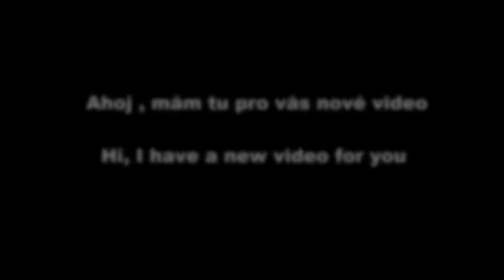🎇🔥💥 silvestr 2021 💥🔥🎇 /w Andýsek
Ahoj  mám tu pro vás Silvestrovský special 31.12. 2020